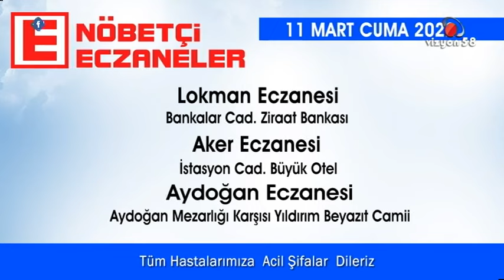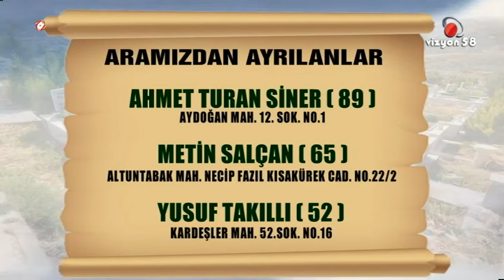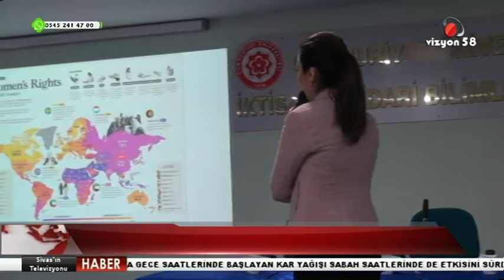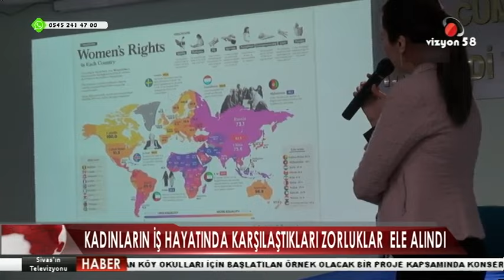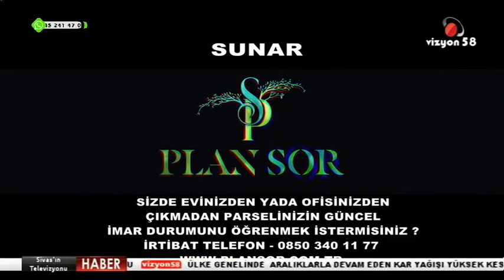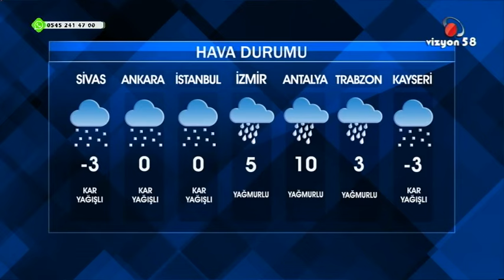11 03 2022 ANA HABER BÜLTENİ